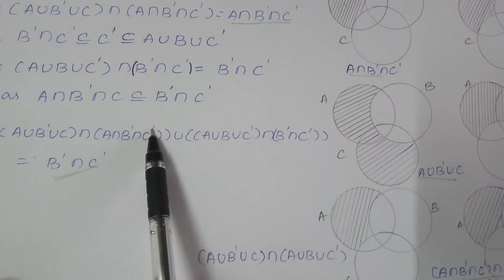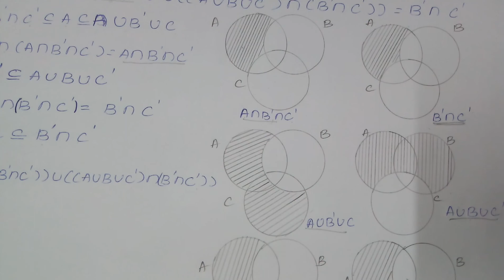Class 11 Maths : Sets Relation and Functions Example Q.No. 1.3 Explained with Diagram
In this video +1 Maths, Example 1.3 important 5 marks (Ven Diagram ) problem in  Sets Relation and Functions explained.